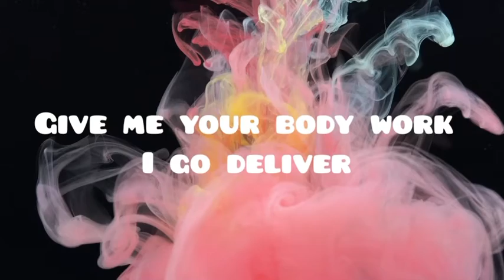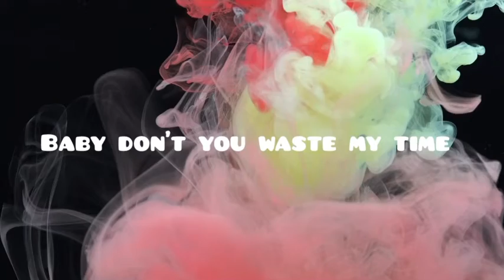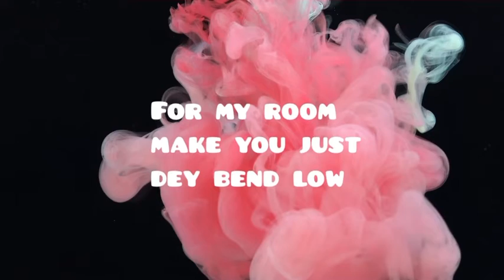Bmystireo - Body Oddy (Lyrics video)